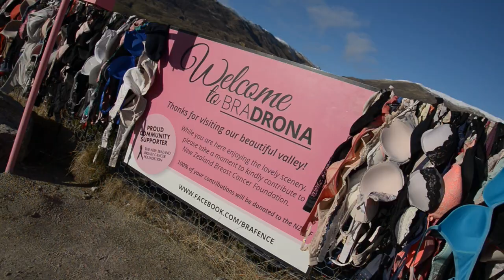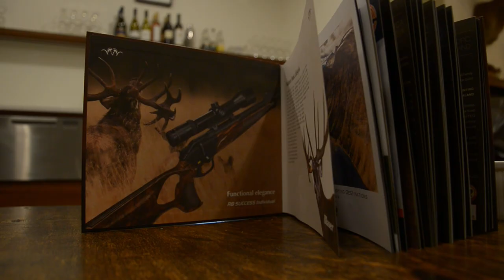Niall Rowantree's biggest beast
Deer manager Niall Rowantree is on his way around Planet Deer, talking big red deer, and hunting a giant red stag. He is in New Zealand, which produces some of the biggest animals in the world.